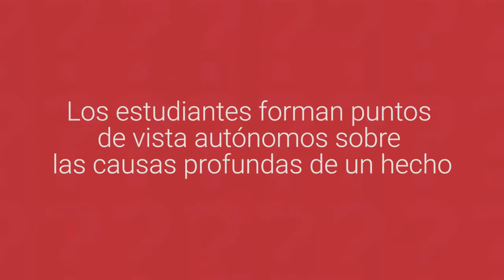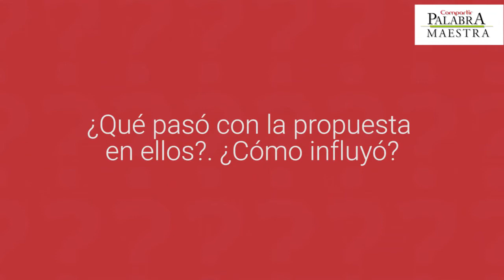'La historia oral para la enseñanza de las ciencias sociales' (Parte 1)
El docente Edgardo Ulises Romero ha trabajado, desde el área de ciencias sociales, en una propuesta en la que sus estudiantes realizan, a lo largo del año escolar, investigaciones sobre memoria oral, rescatando los relatos de la comunidad. Esto con el propósito de sensibilizarlos sobre la influencia de la historia, tanto general como local, en su constitución como sujetos y, además, llevarlos a reflexionar sobre el pasado, el presente y el futuro de su región

Esta propuesta se lleva a cabo en la  Institución Educativa Normal Superior Montes de María de San Juan Nepomuceno, Bolívar – Colombia

Video grabado en el 2016